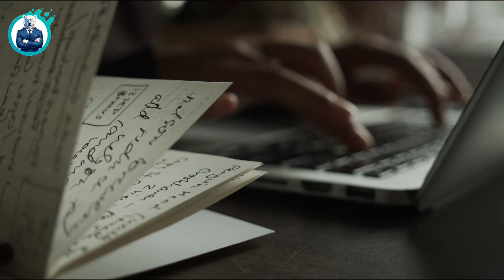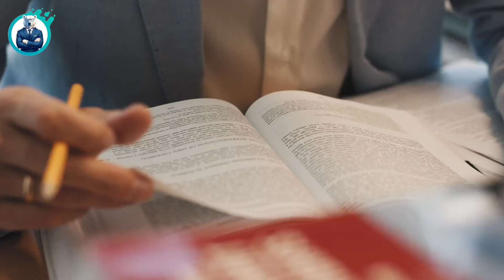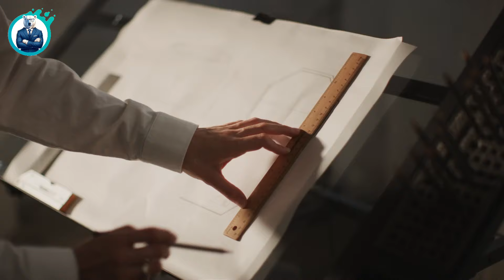7 ทางลัดในชีวิต ที่คุณทำได้ง่ายๆ แต่คนส่วนใหญ่ไม่รู้! | ปันสมอง EP.96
ในคลิปนี้ เราจะมาพูดถึง 7 ทางลัดในชีวิต ที่คุณสามารถนำไปใช้ได้จริง เพื่อพาตัวเองไปถึงความสำเร็จได้เร็วขึ้น โดยไม่ต้องเจออุปสรรคแบบที่คนส่วนใหญ่เจอ ไม่ว่าจะเป็นการ ขอความช่วยเหลือจากผู้เชี่ยวชาญ ทำให้ สม่ำเสมอกว่าคนอื่น หรือการ ศึกษาลึกในหัวข้อเดียว ทุกเทคนิคที่เรานำมาแชร์เป็นสิ่งที่สามารถปรับใช้ได้ในชีวิตประจำวัน ช่วยให้คุณก้าวหน้าในชีวิตการทำงานและการพัฒนาตัวเอง
หากคุณกำลังมองหาแนวทางเพื่อทำให้ชีวิตดีขึ้น ใช้เวลาน้อยลง แต่ได้ผลลัพธ์มากขึ้น คลิปนี้เหมาะสำหรับคุณ! กดติดตามและดูคลิปเพื่อเรียนรู้วิธีการใช้ "ทางลัดชีวิต" เหล่านี้กันครับ